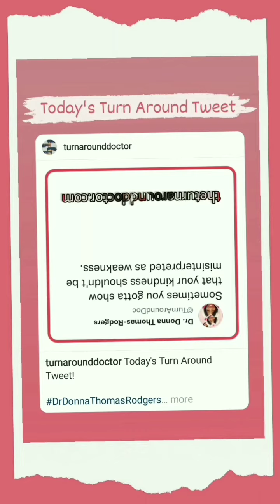Oct 21, 2022 ~ Journée ~ Dr. Donna Thomas-Rodgers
This Journée features a You Know What's, a Friendly Reminder and a Business 101.

(This video was created using KineMaster, Giphy Stickers, Snapchat Filters, YouCut, Unfold, PicsArt, Twitter and Quik).

Credits:

Executive Producer: Dr. Donna Thomas-Rodgers
Created by: Dr. Donna Thomas–Rodgers
Flumsitions: Power Starters Production
Production: Power Starters Production
Editing: Power Starters Production
Graphics: Dr. Donna Thomas-Rodgers
Music Produced By: Detroit Red
Genre: Red Symphony
Styling: D. Howard